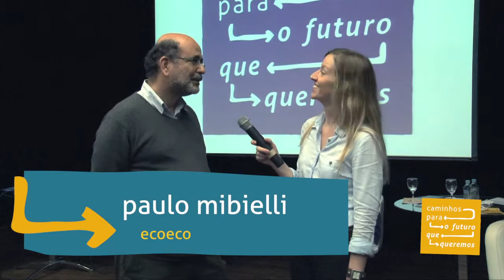CEBRI entrevista Paulo Mibielli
Renata Dalaqua, Coordenadora de Projetos do CEBRI, conversou com Paulo Mibielli, presidente da ECOECO, durante o seminário 'Caminhos para o futuro que queremos', realizado no Rio de Janeiro em 07 de novembro de 2013. O economista fala sobre a convergência entre economia e ecologia.